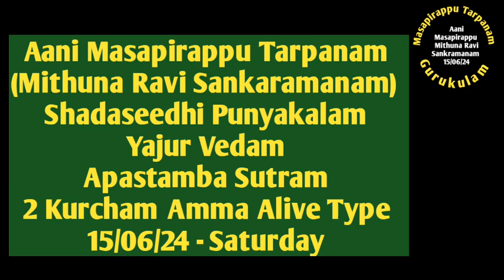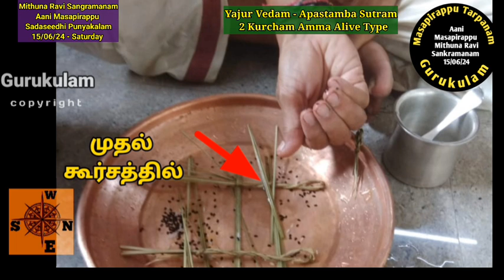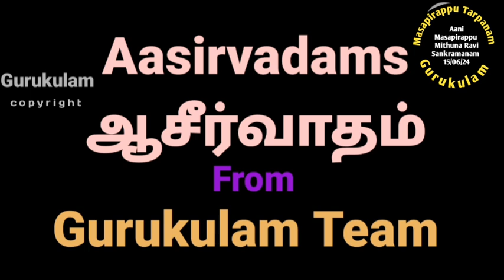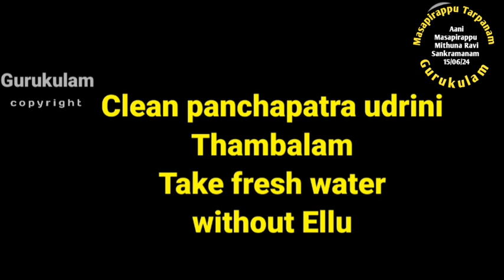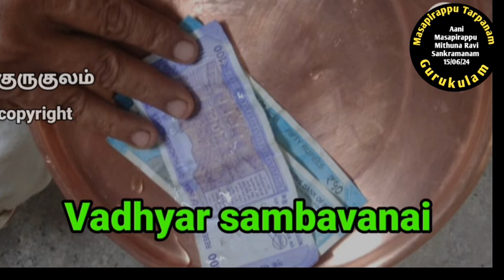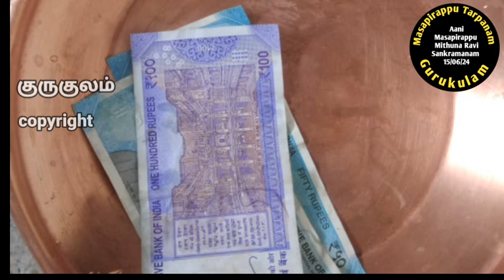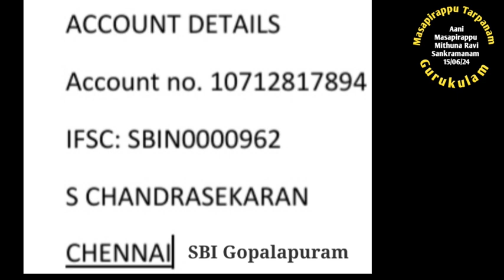Aani Masapirappu & Shadaseedhi Punyakalam Yajur Vedam Apastamba 2 Kurcham Amma Alive 15/06/24 Sat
Mithuna Ravi Sankramana Punyakala Tarpanam. This is also known. as Aani Masapirappu Punaykala Tarpanam. For shannavathi Tarpanam today is Sadhaseedhi Punyakalam also.  and also For shannavathi tarpanam performers they have to one more tarpanam, Vyathipadha Punyakala Tarpanam.  This is happening on 15/06/24 Saturday.
This video is for those who are belonging to
Yajur Vedam
Apastamba Sutram
also 2 Kurcham method
Amma Alive Type.
aasirvadams
for aacharya Sambavanai please use
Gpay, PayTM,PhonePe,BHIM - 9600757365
Gurukulam Chandrasekaran.